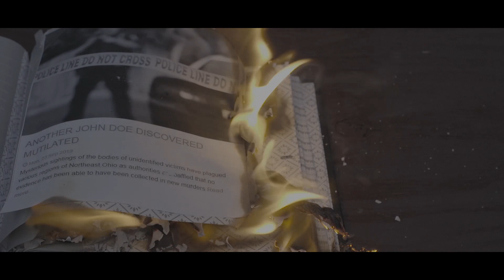Good Works - AWARD WINNING Horror Short Film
Good Works
Directed by DJ Remark
Written by Jason Orr
Starring Stella Ryan-Lozon (@Stellaraerl), Angelia Green (@angmariegreen), & Leigh A. Peterson (@thepawsitter)

"Sam is haunted by eyeless and heartless ghosts, but why?"

Good Works is DJ Remark's fourth short film and submission to the 1st annual Fright Film Competition in Cincinnati, OH. The film won Best Screenplay, Best Editing, and Best Makeup FX at the competition and was nominated for -

Best Film
Best Director
Best Cinematography
Best Actress

FULL CAST
Sam - Stella Ryan-Lozon
Devil - Angelia Green
Religious Woman - Leigh A. Peterson
Ghosts of the Past - John Catheline, Emmy Santillan, Patricia Rodriguez, Pedro Rodriguez, Alexandria Sipe, Amanda Shadrosky, Cassie Sellers.

FULL CREW
Director - DJ Remark
Writer - Jason Orr
Cinematographer - Adam Kurtz
Makeup - Elizabeth DeFelice
Production Audio - Andrew Balcerzak, Christopher Thomas
Post Production Audio - Andrew Balcerzak
Colorist - Eric Simons
Original Score - Fyodor Novonty
Production Assistant - William Clark